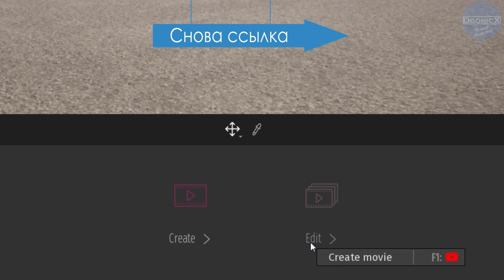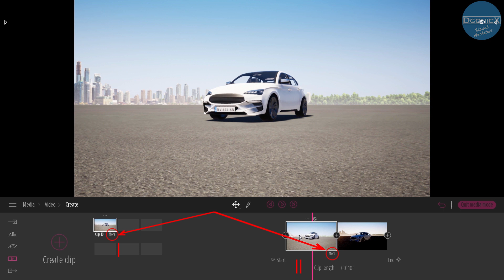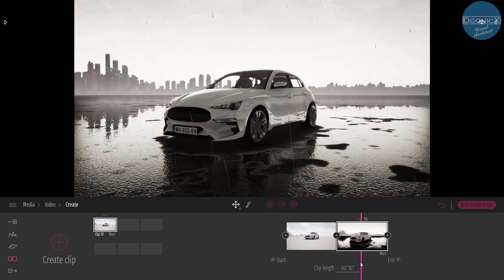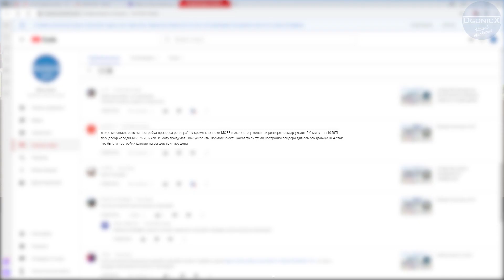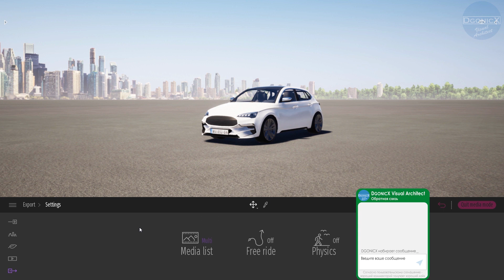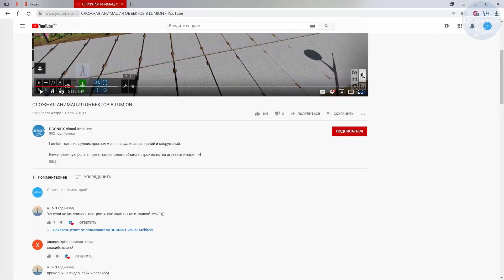Twinmotion: Экспорт. Часть II [субтитры]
Twinmotion - отличная программа для создания визуализации. Разработанная в компании Abvent, а в 2019м перешедшая под крыло Epic Games, Twinmotion может похвастаться мощной начинкой в виде Unreal Engine 4.

В любой программе визуализации грамотный экспорт - неотъемлемая часть создания продукции, без которой материал выйдет неоптимизированным для просмотра или даже с ошибками. Именно поэтому так важно уметь экспортировать. А как, узнаете в данном, уже 2ом по счёту,  уроке!

При создании ролика использовалась программа Twinmotion версии 2019 от Epic Games. Функция доступна в предыдущих версиях.

* Понравилось видео?
* Остались вопросы?

[Ответ на коммент]